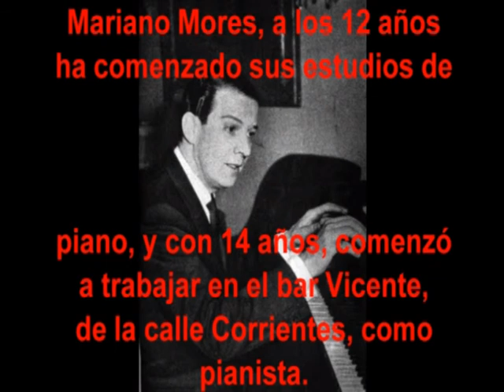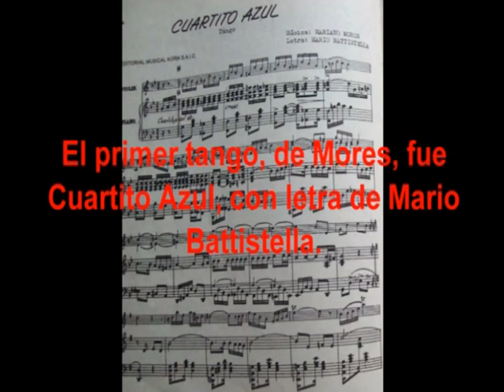54151 Mariano Mores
054-151 - En Esta Tarde Gris
Rocio Durcal+Libertad Lamarque+Carmen Maureira
Tango de: M: Mariano Mores
                L: Jose Maria Contursi

A los 12 años ha comenzado sus estudios de piano, y con  14 años, comenzó a trabajar en el bar Vicente, de la calle Corrientes, como pianista.

En 1939, ingresa en la orquesta de Francisco Canaro, dura 10 años. En 1948, forma su propia orquesta.

Cuartito Azul fue su primer tango, letra de Mario Battistella.

Como aporte al bolero, tenemos En Esta Tarde Gris, y Cristal, letra de José Maria Contursi, Adiós, letra de Alberto Martínez, Uno, letra de Enrique Santos Discépolo,  Por Que La Quise Tanto, letra de Rodolfo Taboada.

Además de ser pianista, director y compositor, mostró su faceta de actor, participando en varias películas.